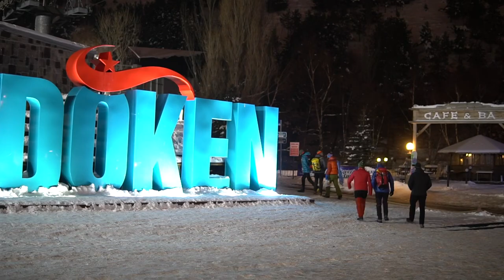Palandöken Ice Park Night Climbing / Erzurum/ TURKEY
Türkiye’nin ilk yapay buz parkı ışıklandırma geceleride tırmanış imkanı veriyor.

You can climb Palandöken Ice Park at the night with light.

Video: Mustafa Yasin Kurtulmuş